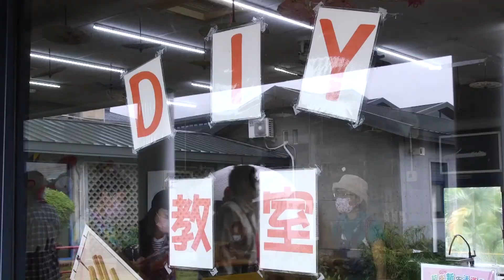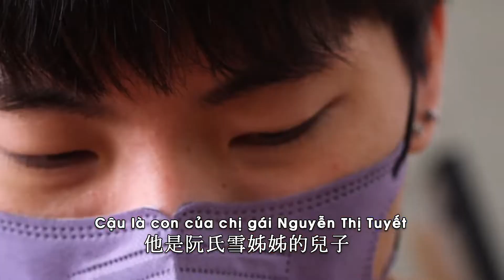Trình diễn kỹ thuật. Vẻ đẹp triển lãm nghệ thuật xoắn giấy Việt Nam｜ Nguyễn Thị Tuyết